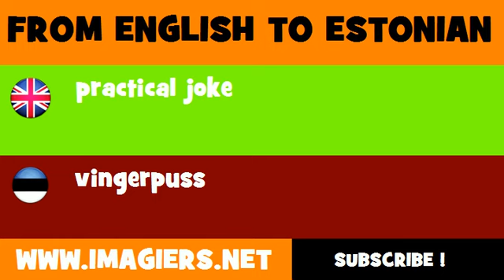ESTONIAN TO ENGLISH = vingerpuss